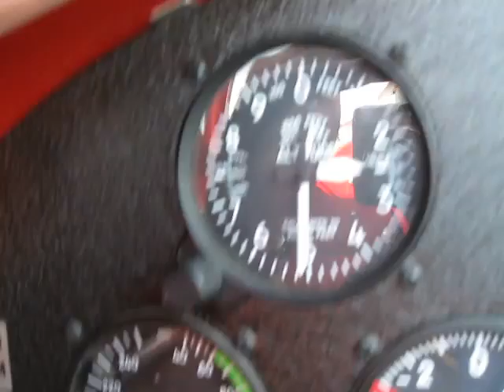aerobatic plane ride-2